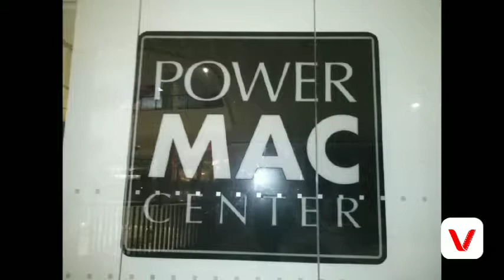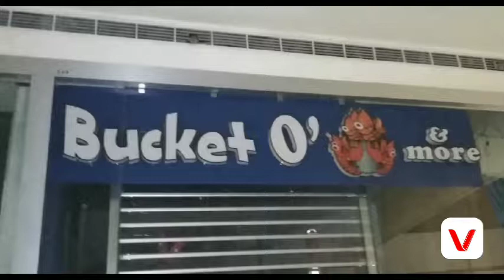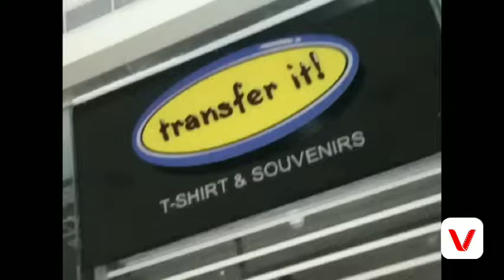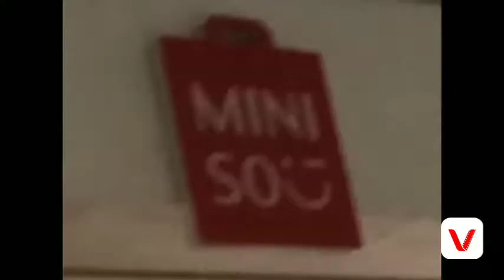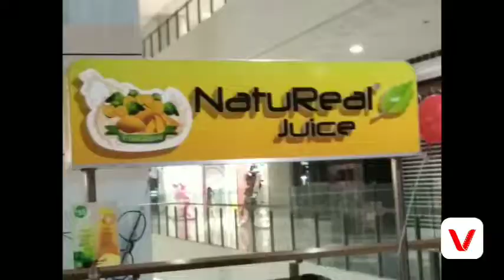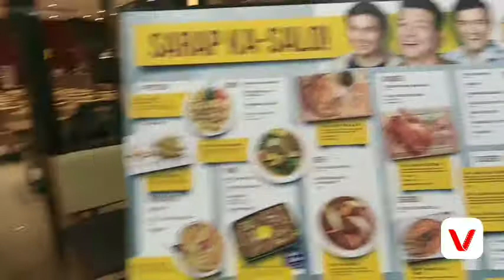the great downtown sale in SM C. D. O..